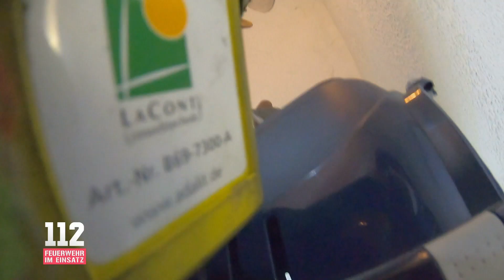Die Befreiung der Katzen | 112: Feuerwehr im Einsatz | DMAX Deutschland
In Hildesheim rücken die Lebensretter:innen unterdessen zu einem Löscheinsatz aus. Im Dach eines Mehrfamilienhauses stecken zwei Stubentiger fest. Die Notfallhelfer:innen packen das grobe Besteck aus, um die Katzen zu befreien.

Lodernde Flammen, verheerende Unfälle und schwerstverletzte Menschen: Die Serie zeigt die Lebensretter von der Feuerwehr im Einsatz aus der Bodycam-Perspektive.